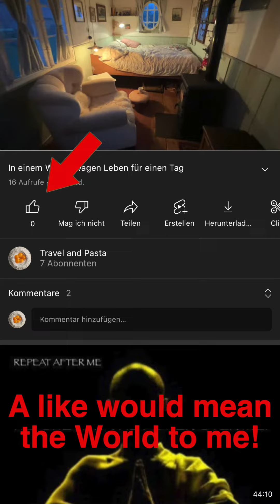OVERNIGHT IN A REMOTE CABIN IN NATURE